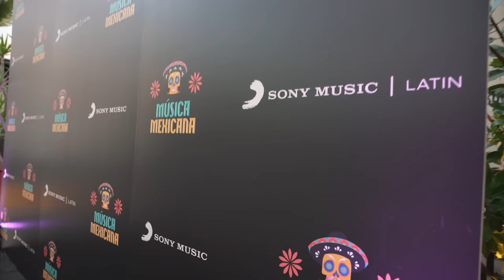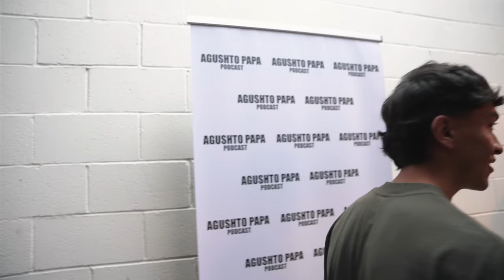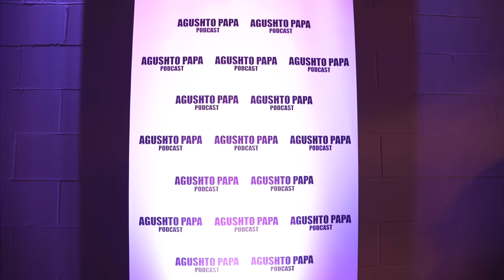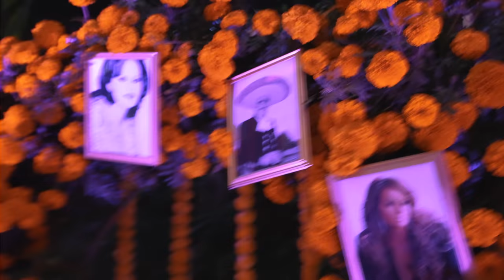PEPE GARZA made us take the “No Sabo” Test at Sony Party | Agushto Papa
Filmed & Edited By: @Luasfilms

2nd Channel:  @AgushtoPapaClips
Erick Codiciado calls out JOP (Fuerza Regida) because of this!| Agushto Papa